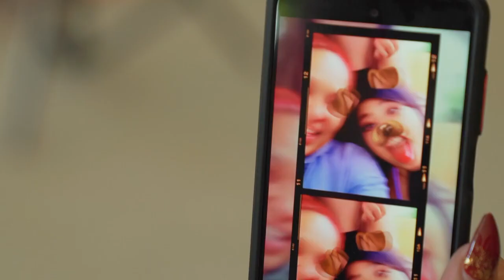Center for Work Education and Employment